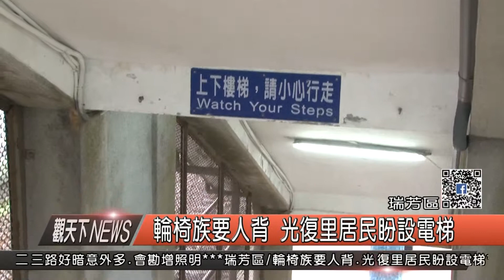1060801觀天下新聞HD05 瑞芳區輪椅族要人背 光復里居民盼設電梯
瑞芳區光復里的居民，因為長者居多，又無障礙設施相當欠缺，導致老人家出入不便，輪椅族的還須倚賴人力背，上樓梯下樓梯真的很不方便，地方盼好久的電梯，卻始終只聞樓梯響，當地里長周晉億就希望有關單位趕快來施作，並考量居民出入安全。